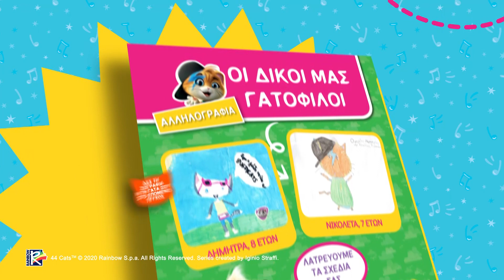44 CATS Magazine | VOL.3